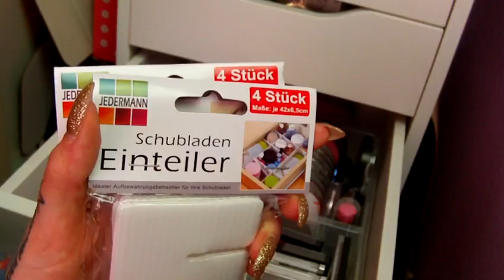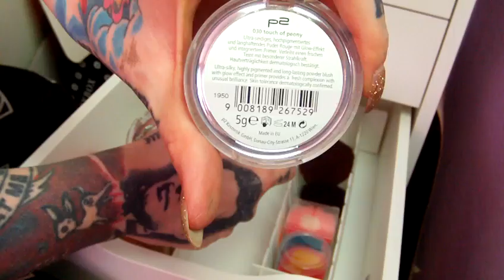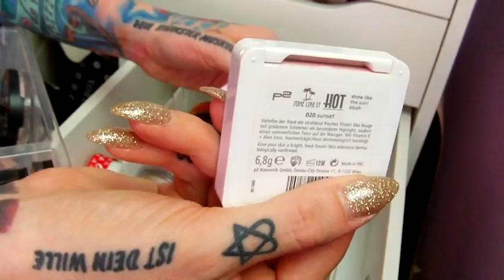Schminksammlung/ Aufbewahrung/ Organisation: Blush Teil 1